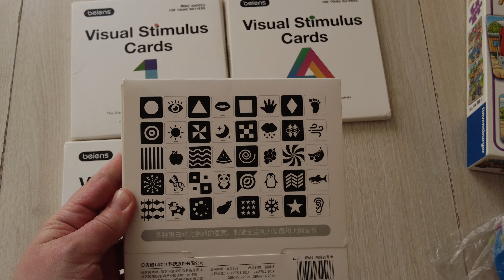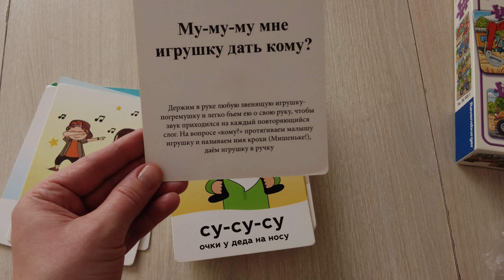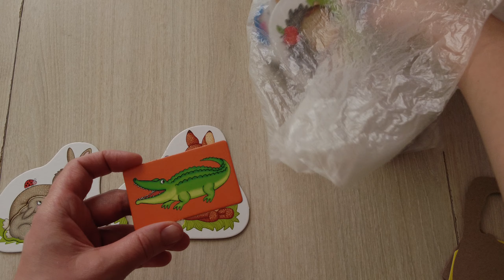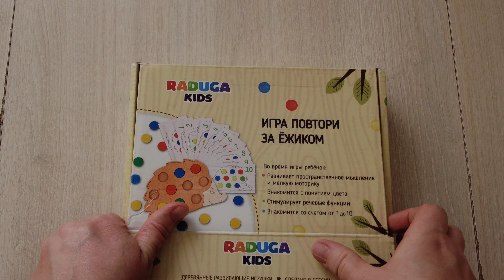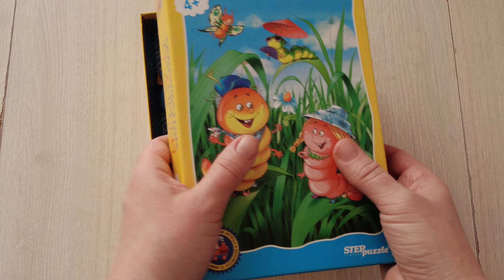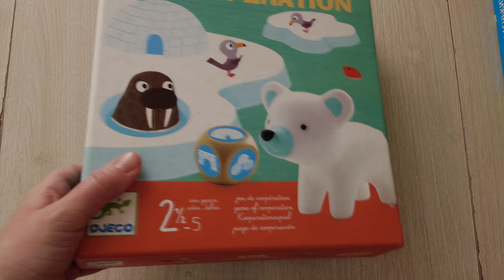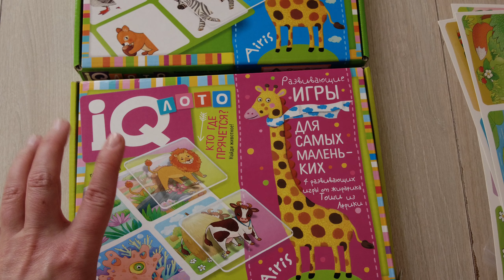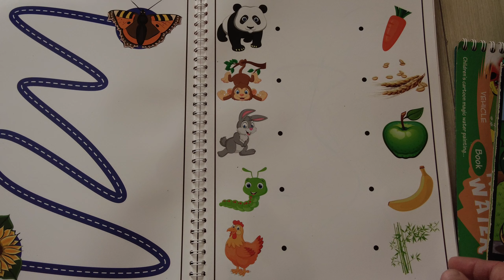РАСХЛАМЛЕНИЕ. Часть 2: настолки, сортеры, пазлы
В это видео рассказываю от каких игр, настолок и пазлов избавляемся в силу возраста)